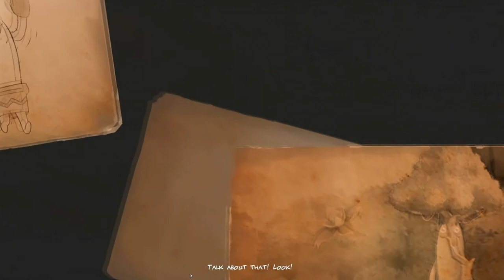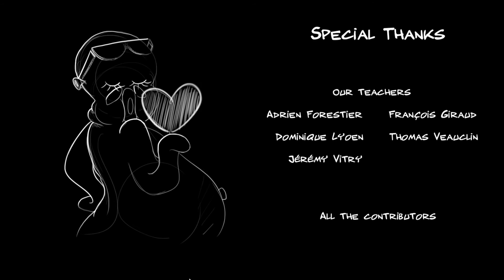Hide And Seek I Jank N Pon I Demo I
Lets play some hide and seek with PON the cactus! :D
This game is so cool! it's only a demo but you'll really enjoy it.